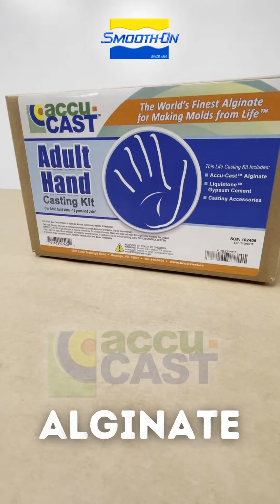How To Make Hand Shaped Soap Using Accu-Cast Alginate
HandGel 570 is our "go to" alginate for larger bucket molds like those used in hand casting applications. A 5 minute setting time gives you plenty of time to mix and get the hands in place.